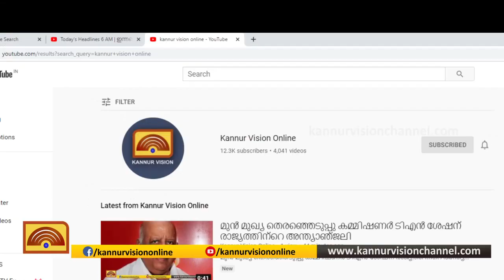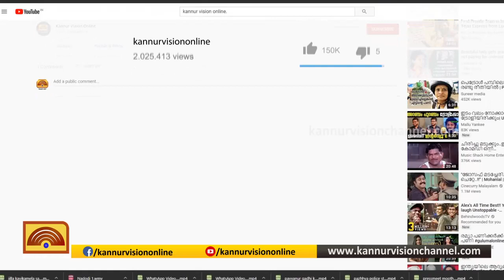കൊട്ടിയൂരില്‍ ദളിത് യുവാവ് ആത്മഹത്യ ചെയ്ത കേസ്; സിപിഎം പ്രവര്‍ത്തകര്‍ക്ക് തടവും പിഴയും